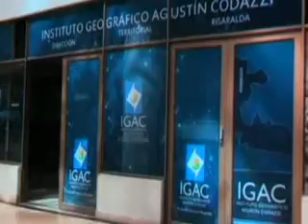ATN NOTICIAS 01-11 A partir del 20 de enero de 2014 se implementará nuevo número predial.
A partir del 20 de enero de 2014 se implementará nuevo número predial.